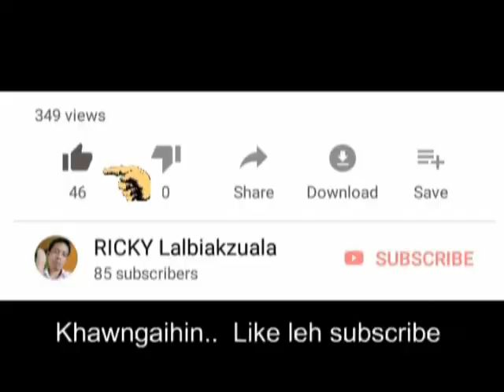Naupang bo (thualthu) leh naupang huaisen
,comments,news, reporting,scholarship and research Fair use is a use permitted by copyright statute that might otherwise be infringing.Non profit, educational or personal use tips the balance in favour of fair use.